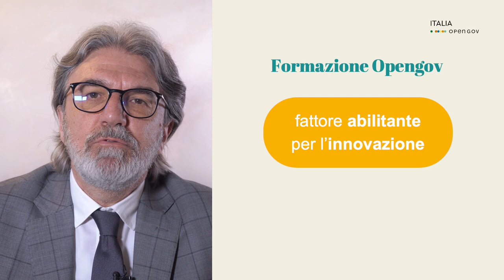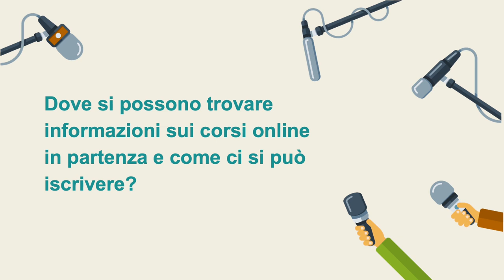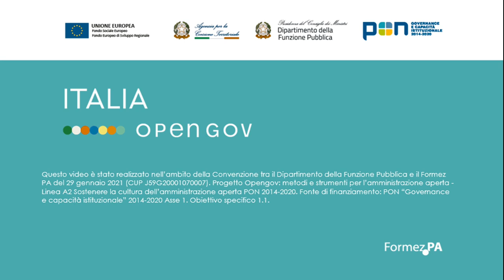I percorsi formativi online (MOOC) sul governo aperto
In questa intervista sui percorsi formativi online (MOOC) sul governo aperto, Sauro Angeletti, Direttore dell’Ufficio per l’innovazione amministrativa, la formazione e lo sviluppo delle competenze del Dipartimento della funzione pubblica, risponde a tre domande:

1) Perché un’offerta formativa sui temi del governo aperto?

2) Quale è l’offerta formativa che propone il Dipartimento della Funzione Pubblica sui temi del governo aperto?

3) Dove si possono trovare informazioni sui corsi online in partenza e come ci si può iscrivere?